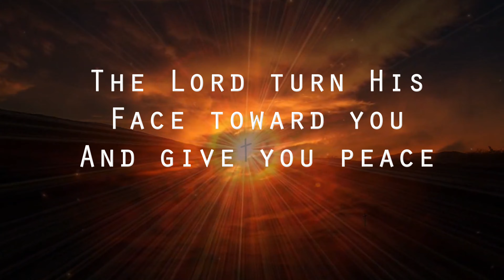The Blessing | Shepherd's Jen Hodges